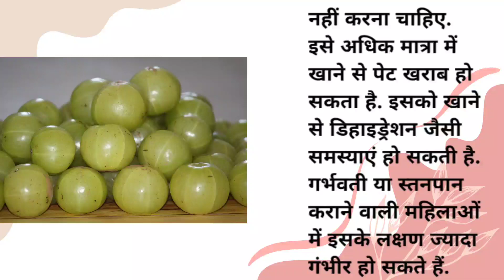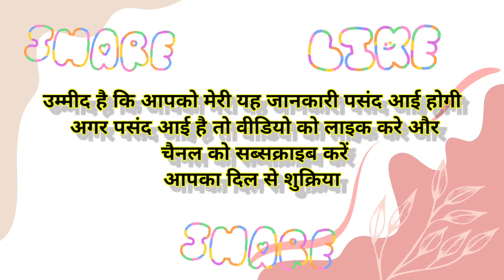Amla Side Effects/ इन पांच तरह के लोगो को आंवला कभी नहीं खाना चाहिए